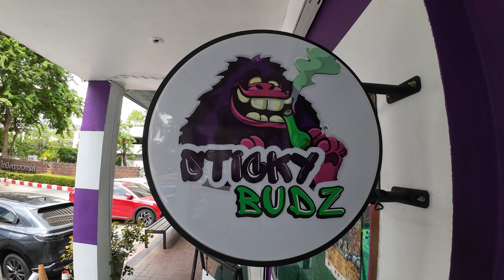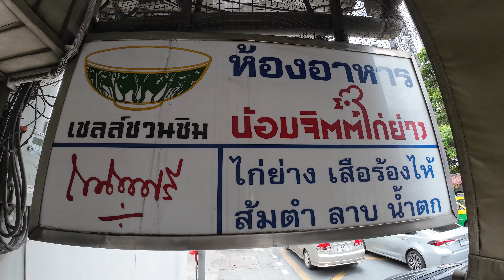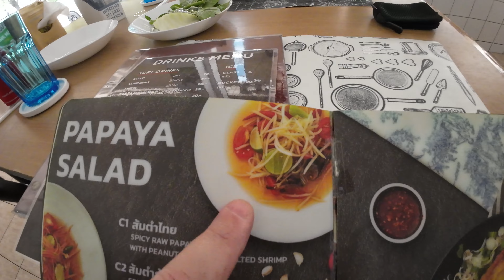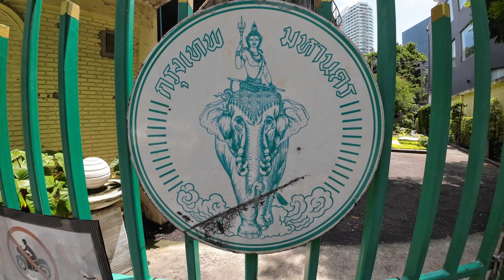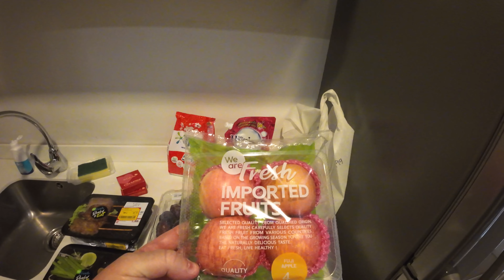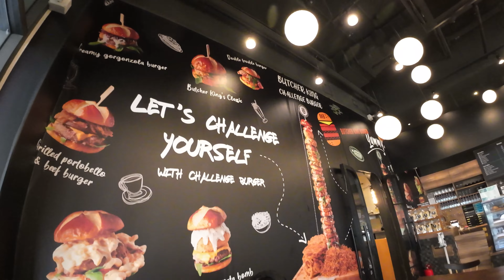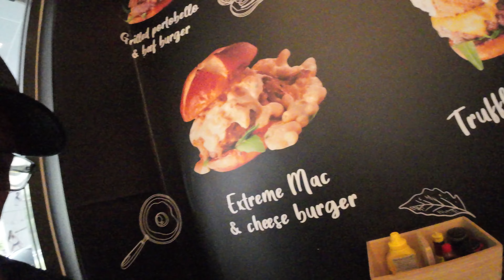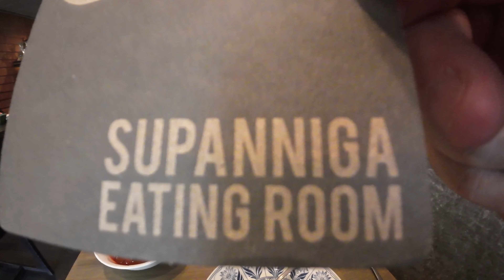Bangkok Amazing Food City 🇹🇭 - มีคำบรรยายภาษาไทย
In my opinion, Bangkok is the best food city in the world. It's impossible to show all the food Bangkok has to offer in one video. We just show a few places we have tried food at including Michelin rated Thai food, Local Thai Mom and Pop restaurants and even food from grocery stores. Thailand has much to offer for the foodie. Thanks 4 watching! Thai Subtitles available! มีคำบรรยายภาษาไทย